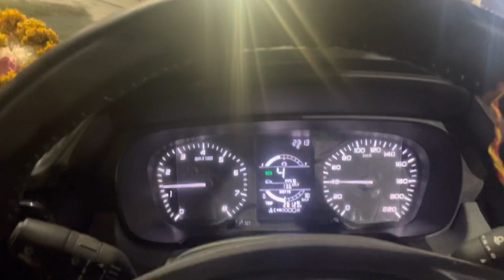Daddy ki vajah se Nishtha ko aai *VOMIT*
Ulti vlog
Vomit vlog
Kids vomit vlog
Vomiting vlog
Kids vomiting vlog
Nishtha joshi vomit vlog
Puck vlog